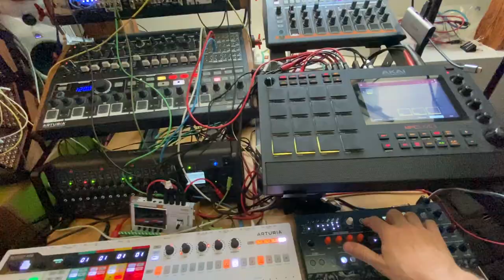Hoppy Haul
Just a pop diversion from the colleagues hauling their beers for the happy hour whilst I attend an nth taskforce meeting.